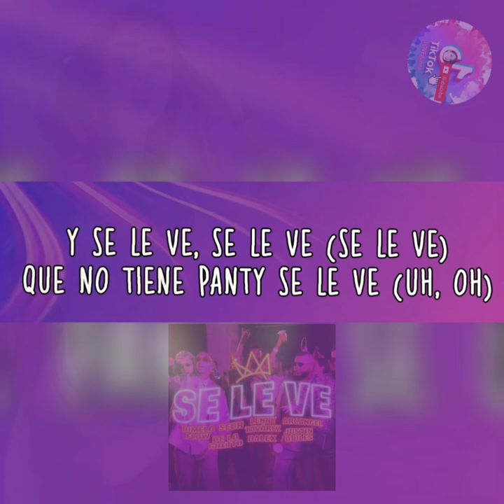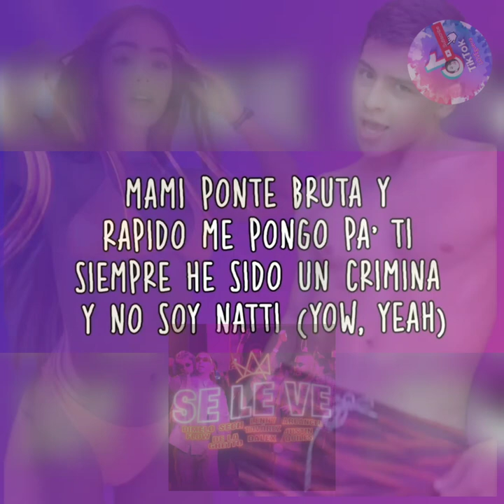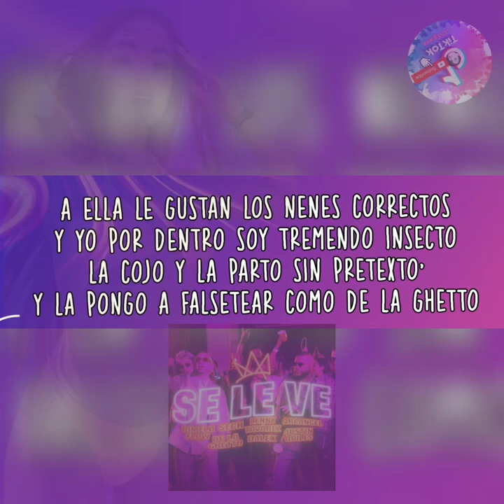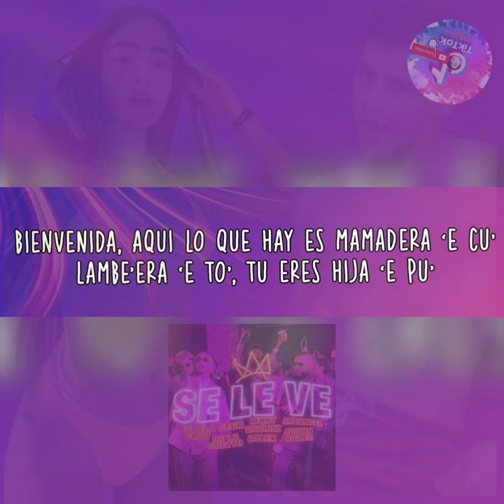Se Le Ve TIKTOK SONG ~ NEW TRENDING TIKTOK SONG🎙 DIMELO FLOW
Se Le Ve (LYRICS) ~ TRENDING VIRAL TIKTOK DANCE SONG 🎙 SING ALONG REMIX [ Dj juan ] Dimelo Flow, Sech, Lenny Tavárez, Justin Quiles, Dalex, Arcángel & De La Ghetto

HI, I'm LOVE guerra..from PHILIPPINES 🇵🇭🇵🇭🇵🇭. please
❤❤❤MY CROWDFUNDING CAMPAIGN with SIMPLYGIVING MALAYSIA is still ongoing..!!!